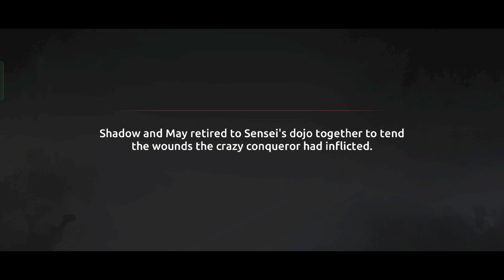Shadow Fight SHADES Global Launch Gameplay | Episode 1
"Shadow Fight SHADES" is an exciting game that takes you on a journey into a mystical world filled with powerful warriors and shadowy battles. In this gameplay video, part 1, you'll witness intense combat, as the player explores the game's dark and immersive universe. Join the protagonist as they embark on a quest to defeat formidable foes, acquire powerful weapons, and master the art of shadow combat. Get ready for epic showdowns and thrilling action in this thrilling adventure.